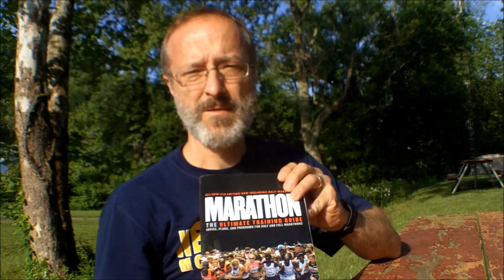Hal Higdon Half Marathon Training Plans.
I discuss the Hal Higdon half marathon along with the similarites and differences.